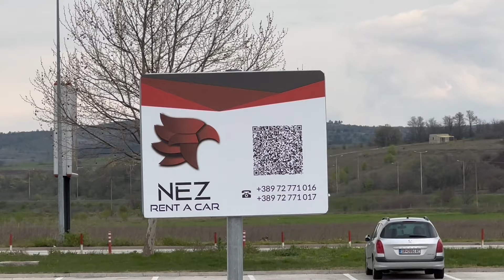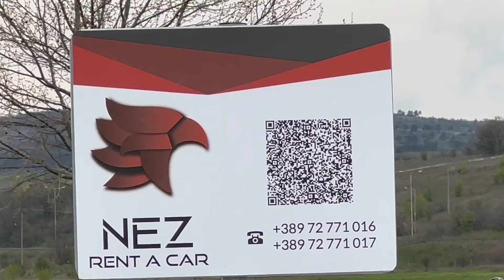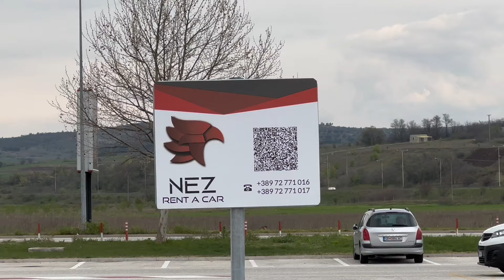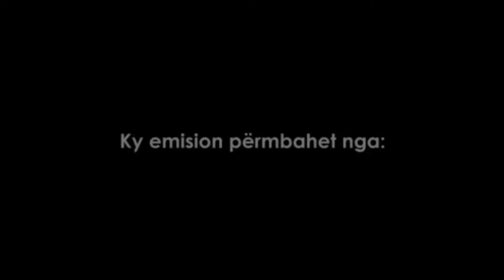Martini & Biba mbesin pa pare ne Shkup ! Biba i mashtron Shqipetaret e Maqedonis!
🎵  @BareshaNetwork  - Smarturl.it/Baresha